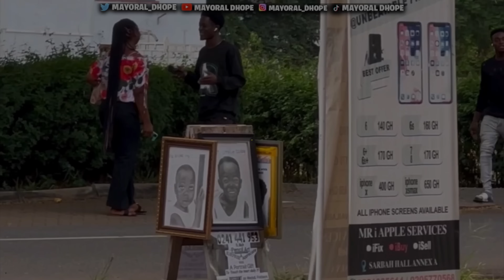My Friends Control me in public and * THIS HAPPENED!!! 🤯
In this video, I share a story about how my friends control me in public and THIS HAPPENED. If you're ever feeling like your friends are controlling you in public or toiling with strangers, then watch this video!

It's not easy to stand up to your friends and say "No, I don't want to do this" - but it's worth it in the long run. Learning how to stand up for yourself is one of the most important things you can do for your mental and physical health. So watch this video and learn how to protect yourself from friends who control you in public!

With @two